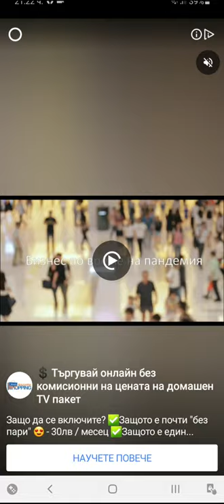Archero Incient Maze.Level-1 to 70